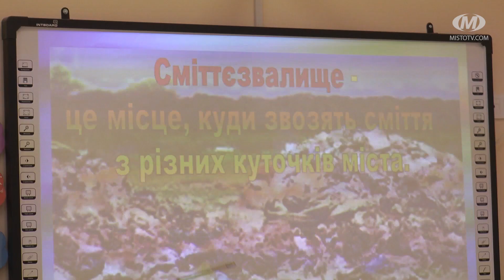Екоуроки для хмельницьких школярів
Уроки правильного поводження з відходами почали проводити у школах Хмельницького. Упродовж тижня вчителі розповідають учням як сортувати сміття і стежити за чистотою довкілля. Започаткували екоуроки в навчальних закладах громади представники офісу проєкту “Розумне довкілля. Хмельницький” та навчального центру поводження з відходами “Гуфі-центр”.